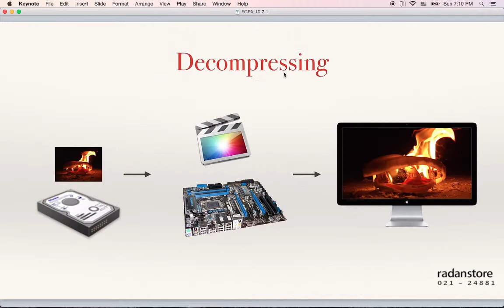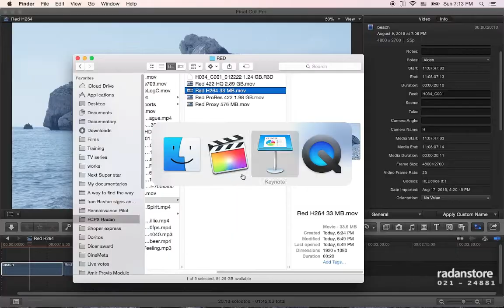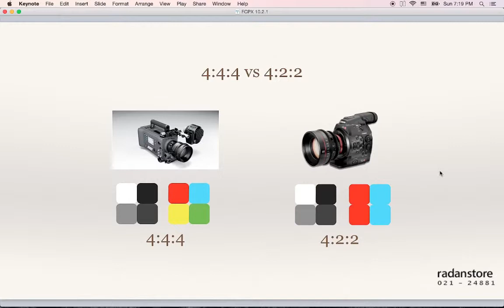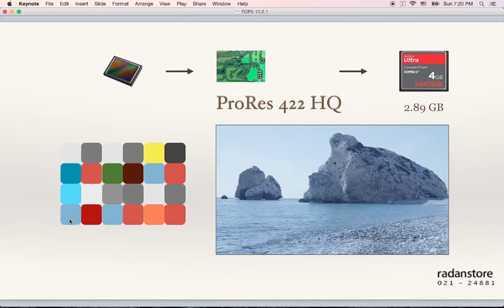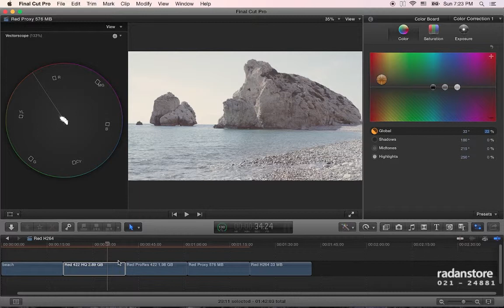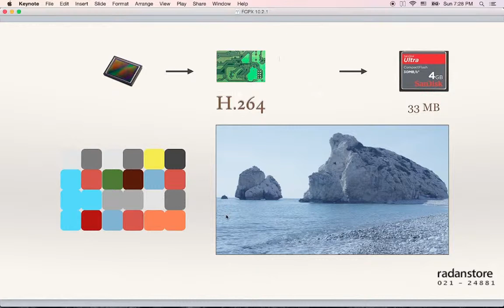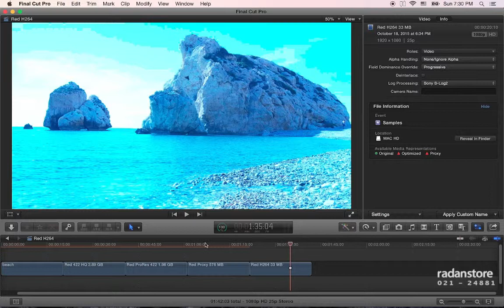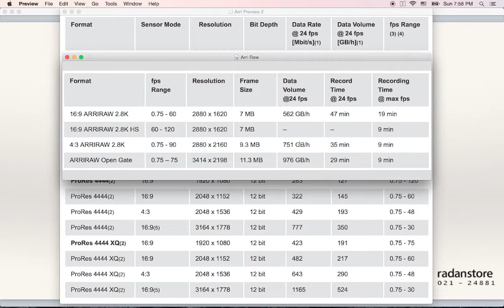16. FCPX Advanced - Codecs 2 - Persian